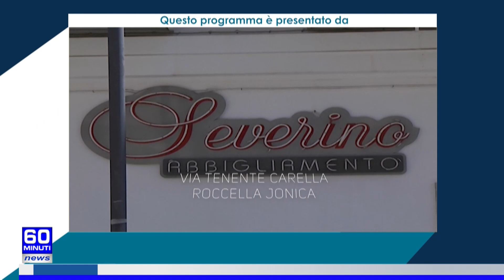60 NEWS | I FATTI QUOTIDIANI